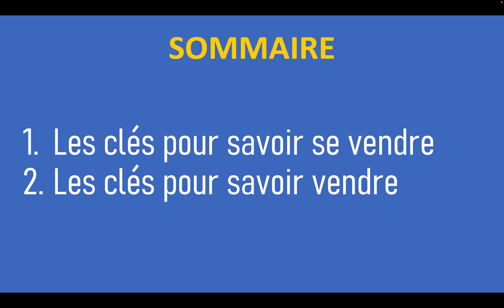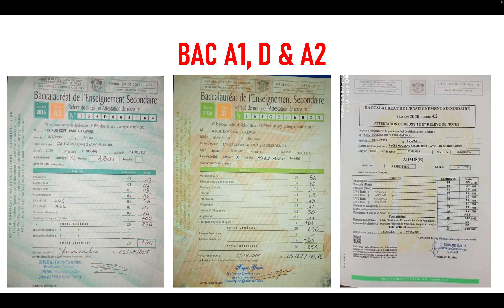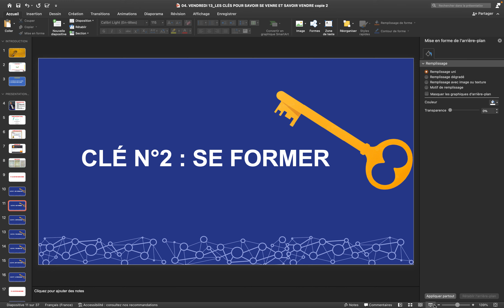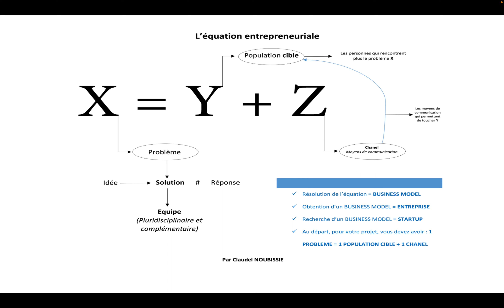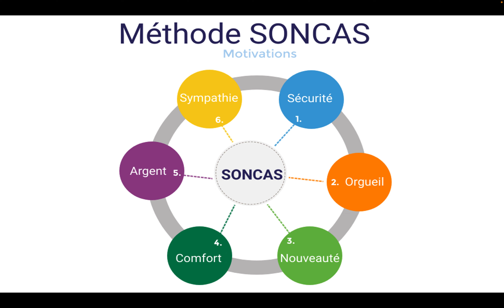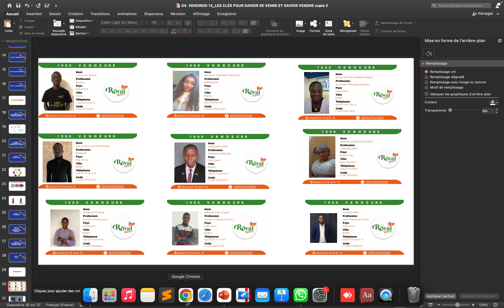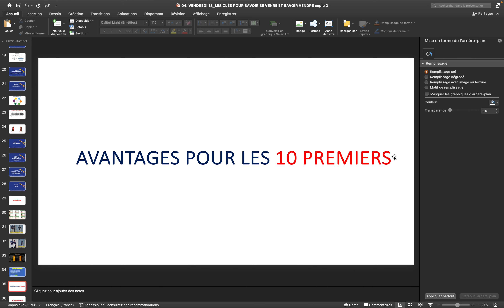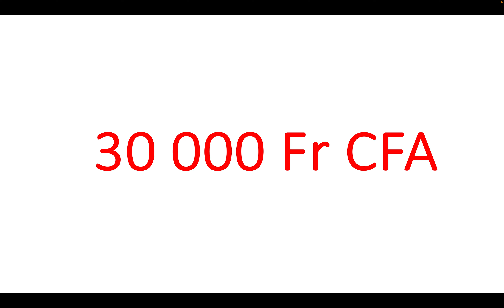🛑 COMMENT SE VENDRE ET VENDRE AVEC LE COACH LOUKOU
Je t'aide à démarrer un Business avec 30 000 Fr CFA !